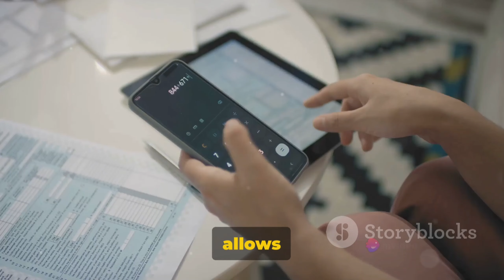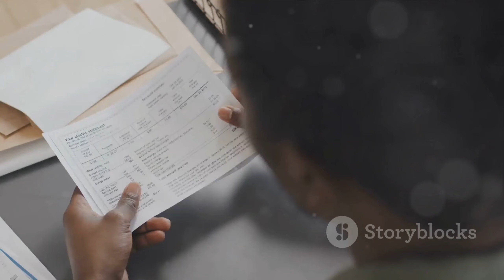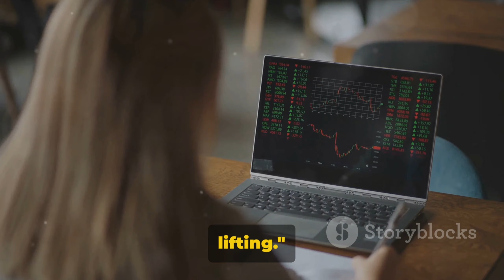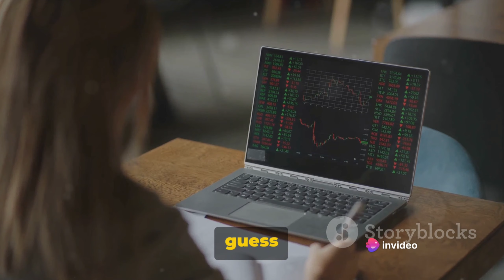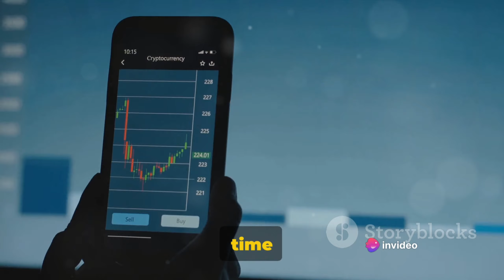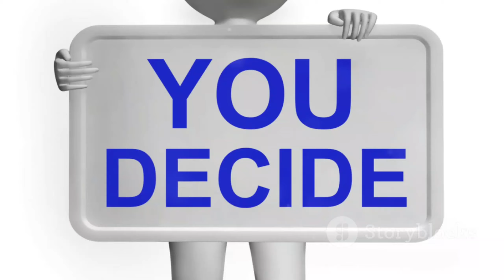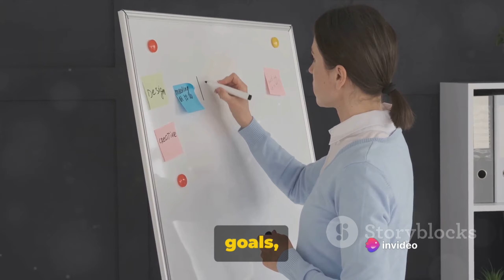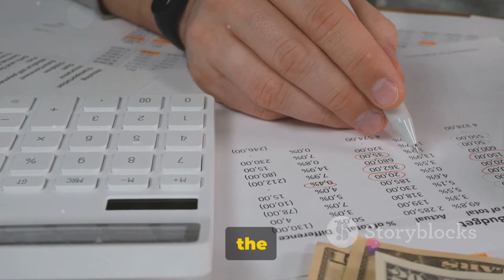How to Be Rich: Financial Discipline & Money Management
In this video, we delve deep into the secrets of success and personal growth, offering general advice that can inspire and motivate you on your journey. Learn valuable tips and strategies that may help you achieve your goals and reach new heights in various aspects of your life. Whether you're looking to improve your career, relationships, or personal development, this video is sure to provide valuable insights to help you succeed.

OUTLINE:

00:00:00 Focus on Opportunities and Set Ambitious Goals
00:01:25 Thoughts, Feelings, Actions, and Results
00:03:01 Manage Money Wisely
00:04:32 Perseverance and Commitment
00:05:58 Smart Investing
00:07:19 Upgrade Your Knowledge
00:08:47 Choose Wisely
00:09:48 Wrapping Up

Financial Advice and Shares News**
We do not offer personalized investment advice or recommendations regarding the purchase or sale of securities. Investing carries risks, and individuals should conduct their own research and consult with a qualified financial advisor before making any decisions.
Shares news and analysis are based on publicly available information and believed to be reliable, but we cannot guarantee its accuracy or completeness. Past performance does not guarantee future results, and investors may lose money. We do not endorse any specific investment products or services mentioned.
It's essential for readers to seek independent financial advice tailored to their circumstances before making any investment decisions. We disclaim liability for any loss or damage resulting from reliance on the information provided.

Master Financial Discipline: Money Magic personal finance self discipline self discipline motivation financial freedom jim rohnh herbalife trading psychology jim rohn motivation how to build self discipline financial education jim rohn personal development jim rohn motivation speech witchcraft spell for money today live crypto trading money magic energy for ascension advanced energy videos prosperity magick wicca